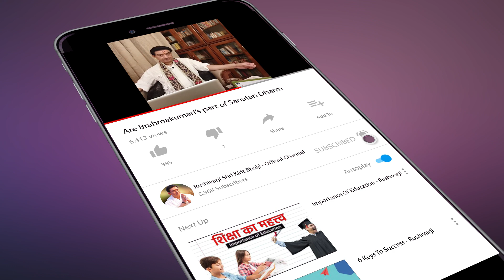Rushivarji Answers: Are organisations like Brahma Kumari's a part of Hinduism (Sanatan Dharm) ?